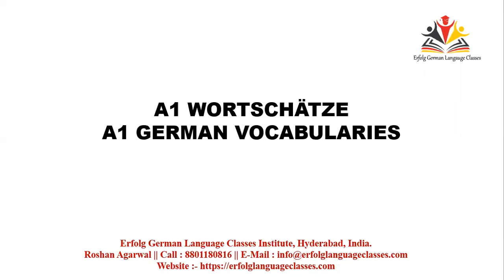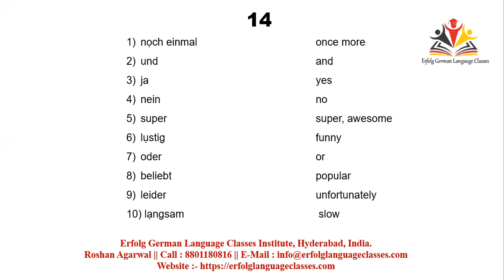14 || A1 German Vocabulary || A1 Deutscher Wortschatz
14 || A1 German Vocabulary || A1 Deutscher Wortschatz

303,3rd Floor, Sai Towers, Dilsukhnagar Above Tipsy Topsy Bakers Near Metro Pillar no:- 1519, Hyderabad, Telangana 500036